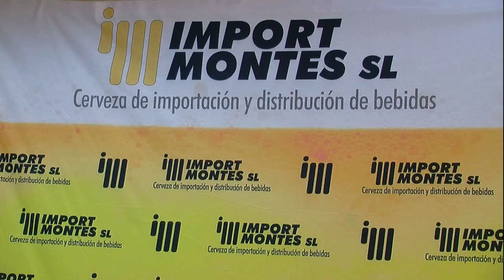Presentación de IV Feria de Muestras de Import Montes